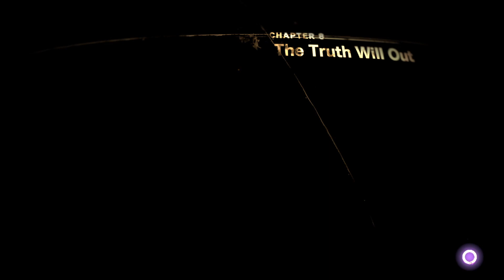FORSPOKEN Gameplay Walkthrough Chapter 8 The Truth Will Out [1080P 60FPS] - No Commentary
Forspoken Walkthrough Part 1 and until the last part will include the full Forspoken Gameplay on PC. This Forspoken Gameplay is recorded in 1080P 60FPS on PC and will include the full game, all endings and all boss fights.

Full edited educational walkthroughs of new game releases! All the video games are provided by the game publisher for review purposes by local PR. Ak Gamer Gladiator helps gamers all over the world who get stuck in their games and need a guide to help them finish a game. I spend hours every day editing my videos so my audience can enjoy my videos and also get help in the games that I am covering on my channel.

Forspoken is an action role-playing game developed by Luminous Productions and published by Square Enix. It released on January 24, 2023, on PlayStation 5 and Windows.

The protagonist, Frey Holland is a directionless, yet street smart young woman who has persevered despite her rough upbringing in New York City. And her life hasn’t really gotten any easier now that she’s about to turn 21. Things take a turn for the unexpected when she’s magically transported to Athia, a land where fantasies and nightmares are suddenly very real. Playing as Frey, you’ll need to harness newly discovered magical abilities to battle the monsters that inhabit the land. To have a chance of returning home, she’ll also have to contend with the Tantas — destructive and twisted all-powerful who have dominion over Athia.

The player character, Frey, has access to a variety of magical spells. Following each combat encounter, the player will earn experience points. Frey's cloak can be upgraded in order to improve her combat efficiency and stats, while applying nail polish unlocks special abilities. The player can also craft new items, or rest at a safe location in order to restore health. While the player is exploring the game world, they may encounter a "breakstorm", a scenario similar to a horde mode in which waves of creatures spawn and attack Frey. The storm will end with the appearance of a named boss character.